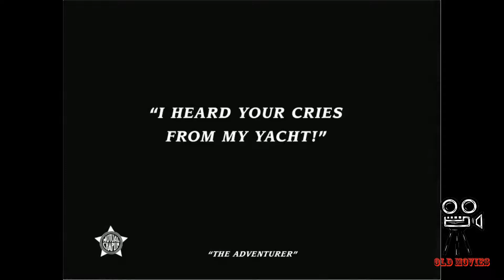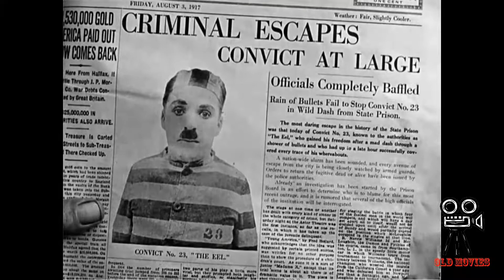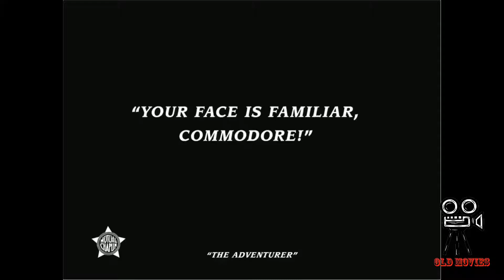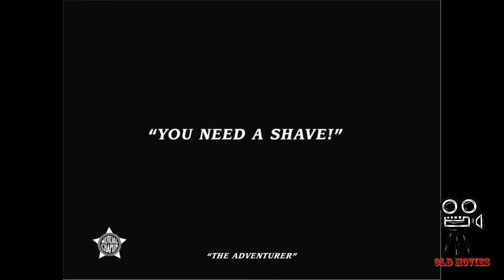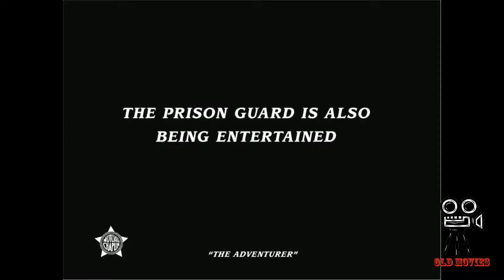Charlie Chaplin - The Adventurer (1917)